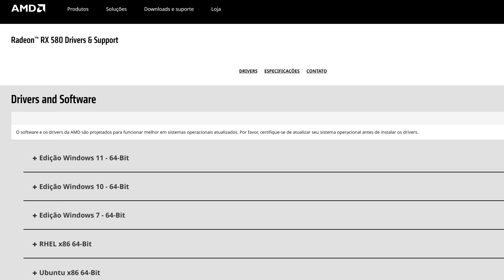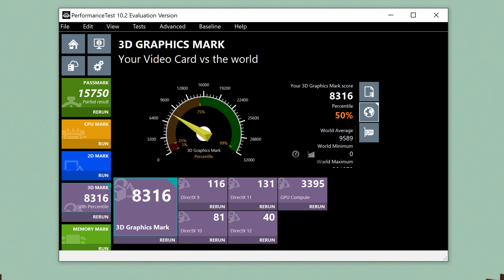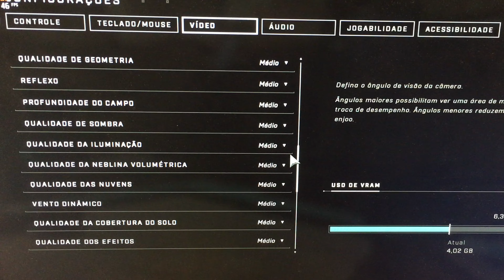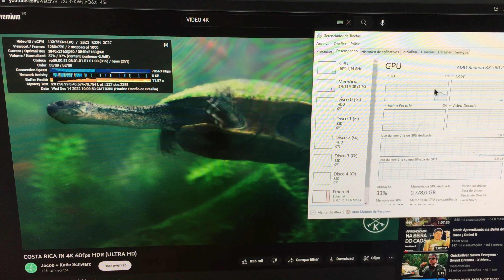Review definitivo: Rx 580 da Ziway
Nesse vídeo eu faço benchmarks e testes em jogos e falo mais sobre a placa de vídeo Rx 580 de 8gb da Ziway. Ela tem o chip de uma rx 570, mas com os clocks reduzidos, porem ao aumentar o clock pelo Amd Adrenalin eu obtive alguns problemas de temperatura...

Links:
(confira qual esta mais barato pra você)
Opção 1
Opção 2
Opção 3